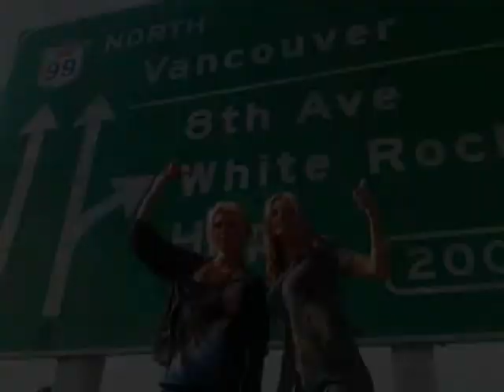78Violet - A Year in Pictures!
I'd like to thank the Michalka's for being such an inspiration to not only me, but fans all across the world!

I hope you have an amazing 2011!

Love, Steph xoxo
MichalkaSisters.net